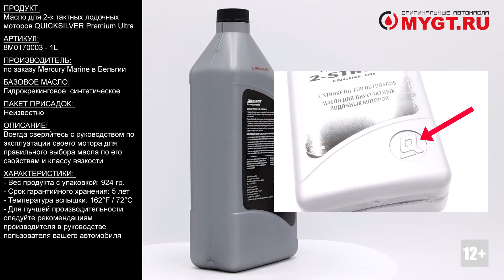Масло для 2-х тактных лодочных моторов Quicksilver PREMIUM ULTRA 1L 8M0170003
Продукт: Масло для 2-х тактных лодочных моторов Quicksilver PREMIUM ULTRA 1L

Артикул:
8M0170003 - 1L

Производитель: по заказу Mercury Marine в Бельгии
Базовое масло: Гидрокрекинговое, синтетическое.
Пакет присадок: Неизвестно

Quicksilver Premium Ultra 2-Cycle TC-W3 - моторное масло с усовершенствованной запатентованной формулой предназначена для всех двухтактных лодочных моторов. Масло с пакетом высококачественных присадок обеспечивает максимальную эффективность двигателя в самых суровых условиях, таких как продолжительная работа на полном ходу, большая нагрузка и интенсивное ускорение.
Использование масла Premium Ultra защитит двигатель от коррозии и образования нагара, обеспечивая при этом полноценное смазывание внутренних компонентов.
Соответствует требованиям стандартов NMMA TC-W3®, рекомендациям всех производителей двухтактных лодочных моторов и гидроциклов с системами предварительного смешивания и впрыска масла.

Применение:
Рекомендуется для:
маломощных 2-тактных моторов Mercury с карбюратором мощностью 2,5 - 30 л.с.;
2-тактных моторов Mercury с карбюратором средней мощности 40 - 115 л.с.
2-тактных моторов Mercury Sea Pro с карбюратором мощностью до 115 л.с.
высокомощных 2-тактных моторов Mercury EFI с впрыском или карбюратором мощностью 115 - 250 л.с.;
2-тактных моторов Mercury OptiMax DFI с прямым впрыском топлива;
2-тактных моторов Evinrude E-Tec с прямым впрыском топлива;

Особенности:
Предотвращает окисление и коррозию внутренних компонентов.
Обладает великолепной моющей способностью, сохраняя ваш двигатель чистым от отложений.
Масло можно использовать при температуре до ‑25° C.
Может также использоваться для 2-тактных двигателей снегоходов, мотоциклов, гидроциклов и прочей мототехники с воздушным или водяным охлаждением, где рекомендуется масло типа TC-W3

Допуски и рекомендации:
NMMA TC-W3

Характеристики:
- Внешний вид: Зеленый
- Температура вспышки: 162°F / 72°C
- Физическая форма: Жидкость
- Метод испытания: Закрытый стакан Пенски-Мартенса (PMCC), ASTM D93, EPA 1010
- Запах: Слабый углеводородная
- Давление пара: до 1 мм рт. ст. при 20°C
- Плотность пара (воздух=1): от 1
- Скорость испарения (NBUAC=1): от 1
- Удельный вес (вода = 1): 0,86 @ 60 из (15,6°C)
- Размер частиц: Не применимо
- Насыпная плотность: 7,2 фунта / галлон
- Вязкость при 100°C: 6,5 cSt
- Воспламеняемость (твердое вещество, газ): Неприменимо
- Растворимость в воде: Незначительная
- Гарантийный срок хранения: 5 лет.

Всегда сверяйтесь с руководством по эксплуатации своего мотора для правильного выбора масла по его свойствам и классу вязкости.

Отличие оригинальной упаковки:
- Рельефный логотип QUICKSILVER на упаковке.
- Дата производства тары на дне упаковки должна быть ровна или ранее даты розлива продукта.